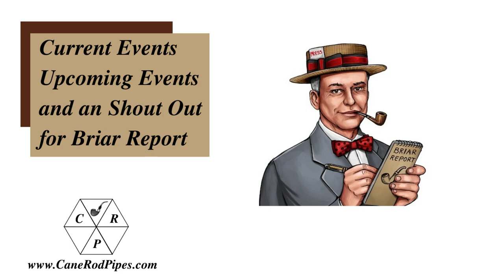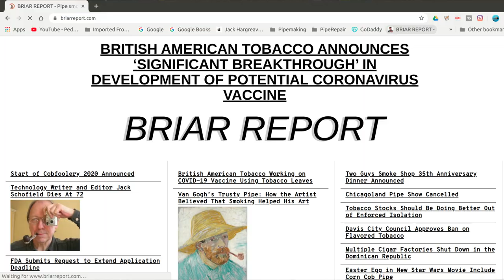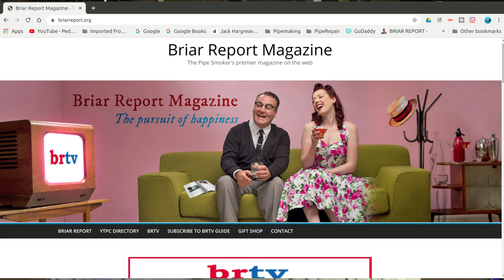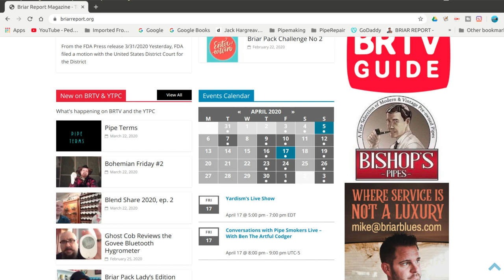Shout out to Briar Report and Current/upcoming events. Weekend Chat 05 April 2020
I talk about a very interesting article on British American Tobacco’s research on a Coronavirus vaccine which I found through Briar Report, give a few shout outs, and talk about the importance of keeping a sense of the normal.